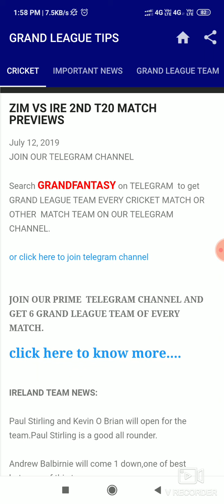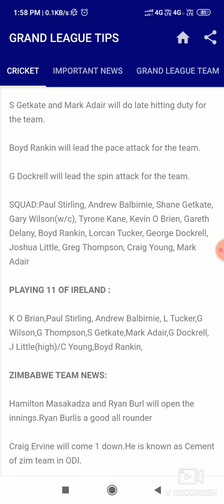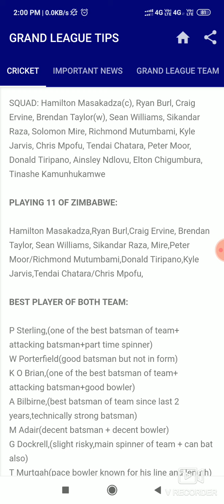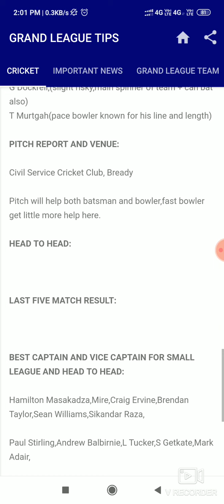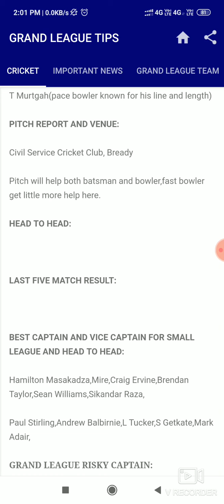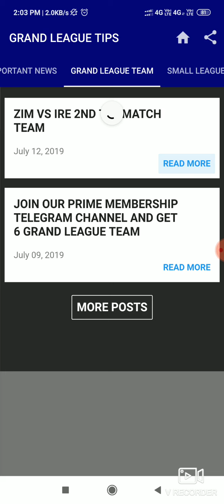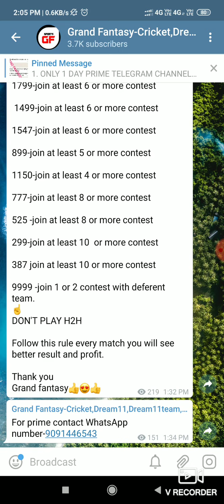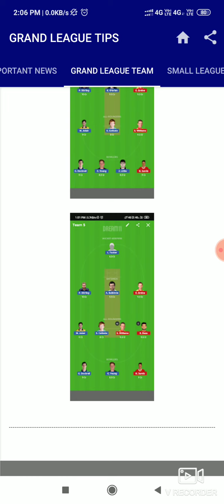ZIM VS IRE 2ND T20 MATCH TEAM DREAM 11 AND ANALYSIS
Use your own mind and make one or two change & win grand league.
Last minute update and team changes Search( GRAND FANTASY)on telegram and join our telegram channel.
YOU NEED TEAM EDIT AFTER THE TOSS IF ANY PLAYER MISS.
AND PLEASE DON'T COPY PAST